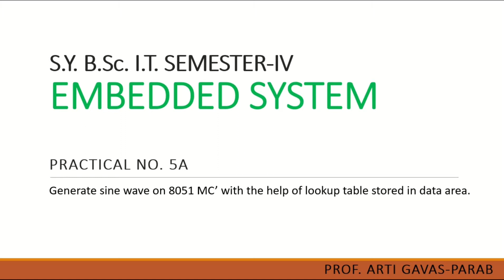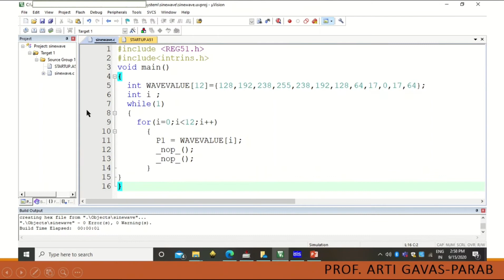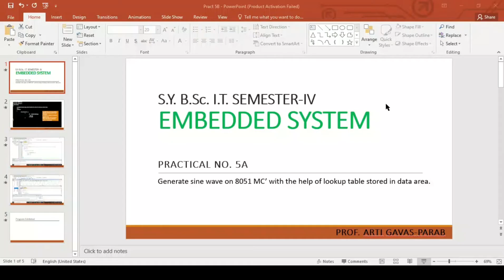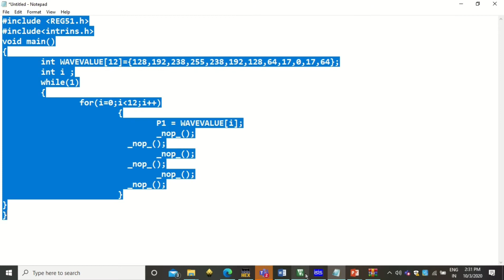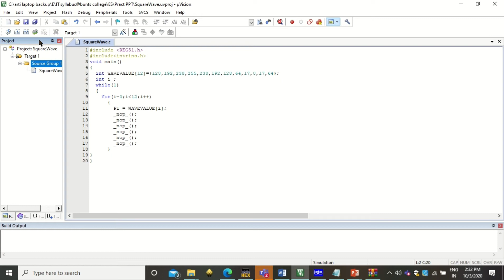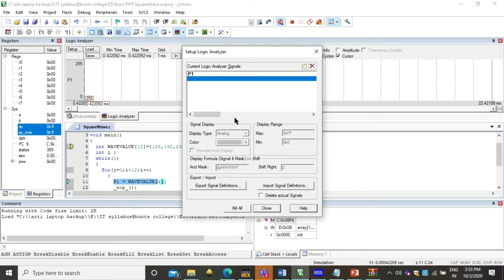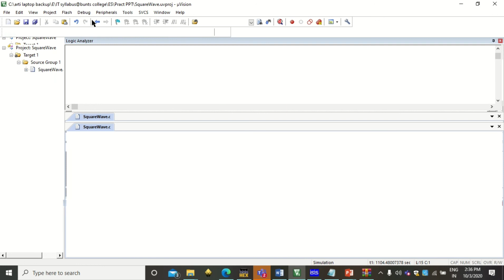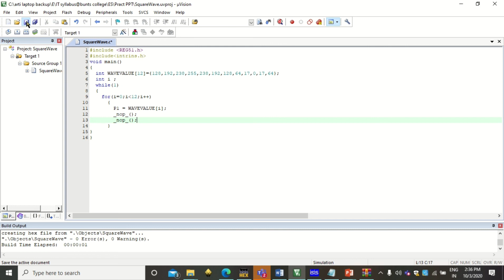Generating Sine Wave on 8051 microcontroller using Keil software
This Video demonstrate how to use keil Version 5 and Proteus Software to Design and Execute the Embedded C program. This Video Series of Embedded Practical is based on SYBSc IT, Semester IV Embedded Systems Syllabus from Mumbai University.
Practical: Generating Sine Wave on 8051 microcontroller using Keil software

Navigate through Science/BSC-IT/TY Sem 5/Videos tab